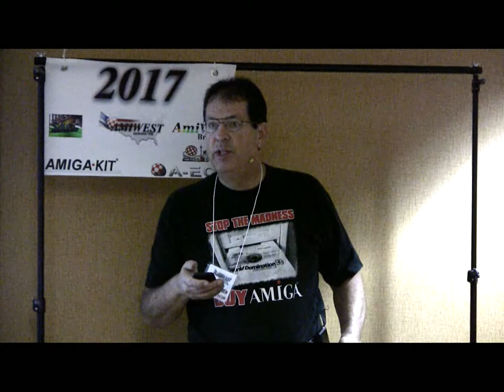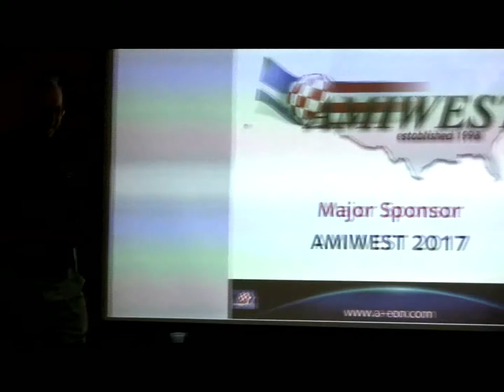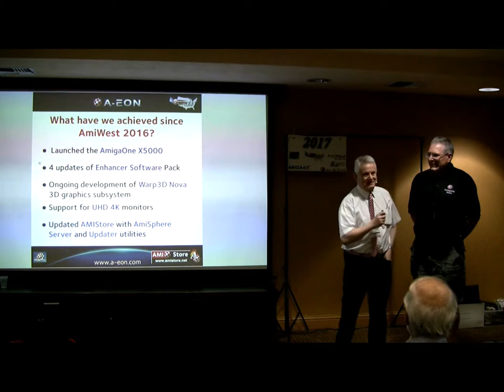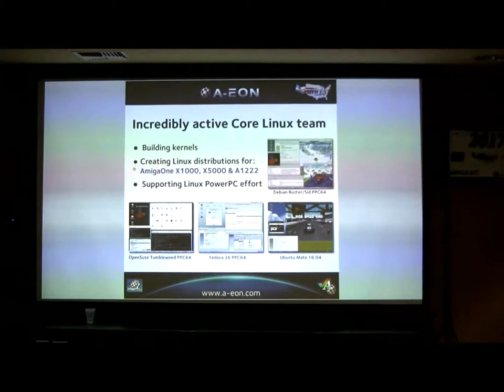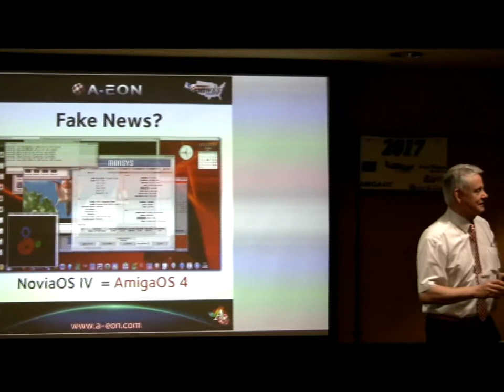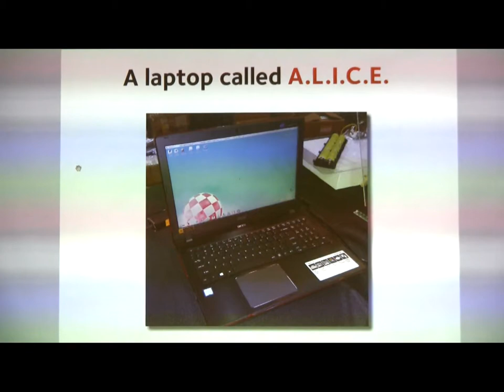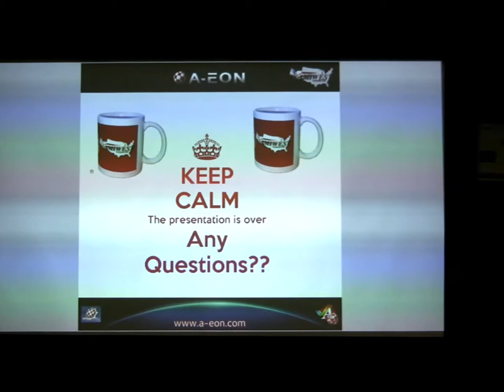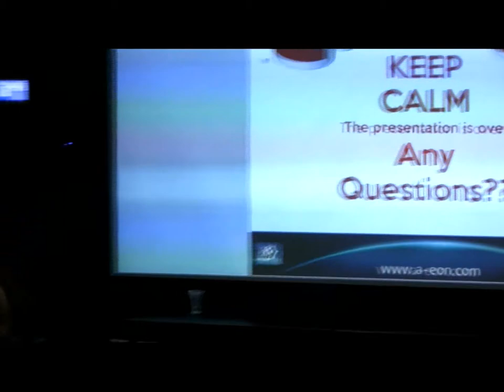Dickinson and Solie at Amiwest 2017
Trevor Dickinson and Steven Solie speak about AmigaOne developments at the Amiwest Show 2017. Filmed on Oct. 21 by Bernardo in Sacramento, California, USA